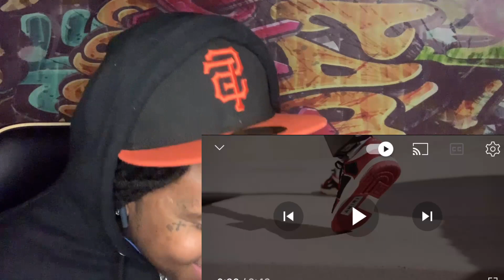IS YB SPEAKING ON HIS DEATH￼!! Youngboy - Like A Jungle (Out Numbered) REACTION